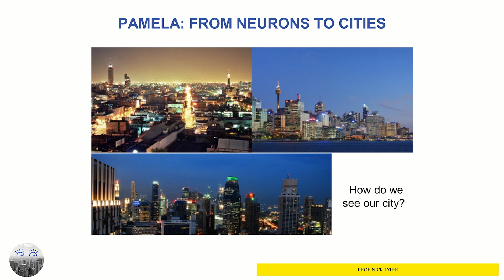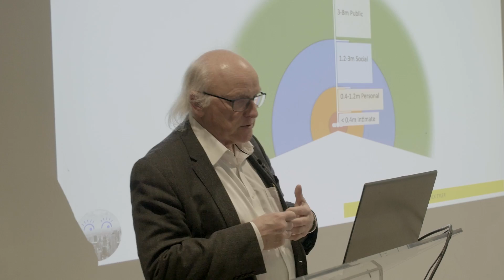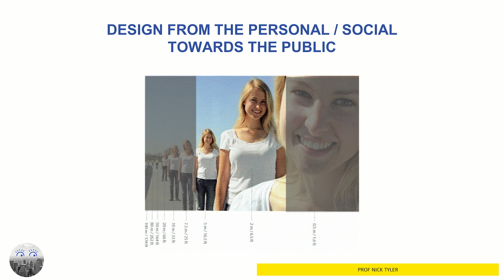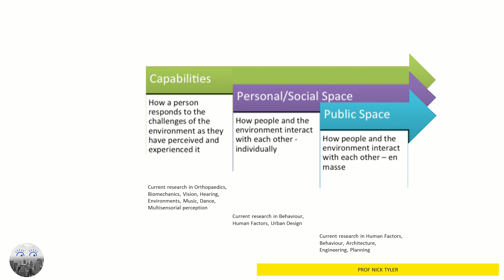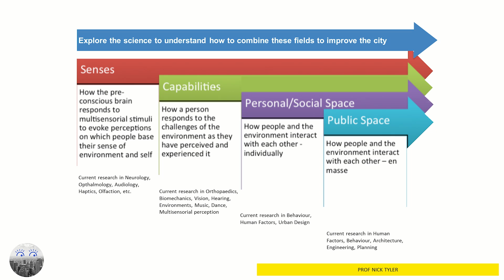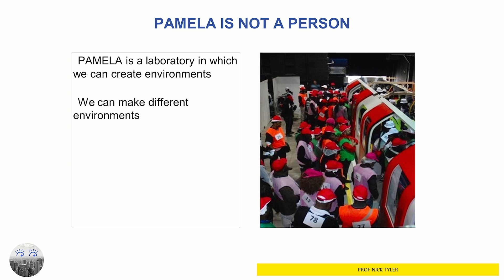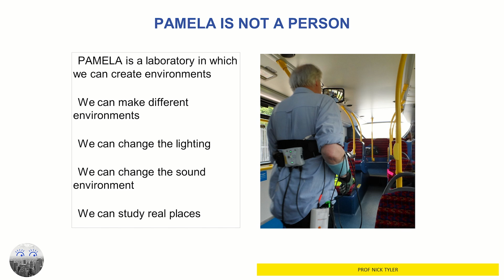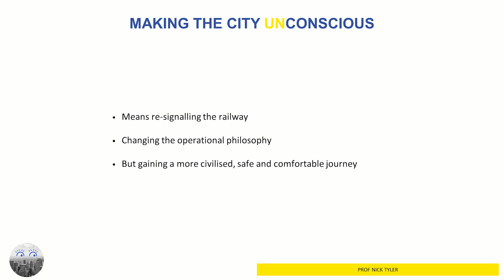Prof Nick Tyler | How do People Interact with Their Environment? | Conscious Cities Conference No.2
Chadwick Professor of Civil Engineering at UCL and Pro-Provost, East and South Asia, Nick Tyler was the Head of Department of Civil, Environmental & Geomatic Engineering at UCL from 2003 to 2013. Now he researches the environment’s interactions with people. He is working extensively with bodies such as Transport for London in the UK, Latin America including Cuba, Japan and China on creating an urban realm which is responsive to people and their needs.

Conscious Cities Conference No. 2:
Bridging Neuroscience, Architecture and Technology took place on Wednesday, 03 May 2017 in London.

The second conscious cities conference gathered the different industries and elements needed to build a Conscious City, that is responsive to human activity and needs.

The conference addressed four themes, each presented and discussed by a panel of experts from academia and industry:

1. What Does Neuroscience Teach Us About the Built Environment?
2. How Can We Use High Technology in the Built Environment?
3. Creating Conscious Design: How Does Behavioural Insight Affect Architecture and Planning?
4. Building a Conscious City: The Role of Governance and Industry.